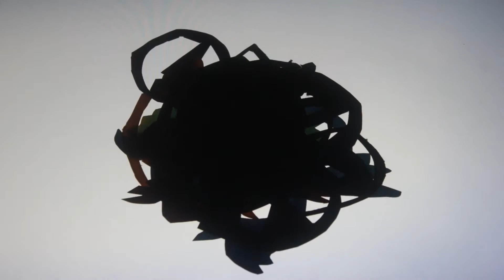Phobia (Group Experimental Animation)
Second creation, all together with my friends for my Experimental Animation project. Experimenting different media and style in one story.